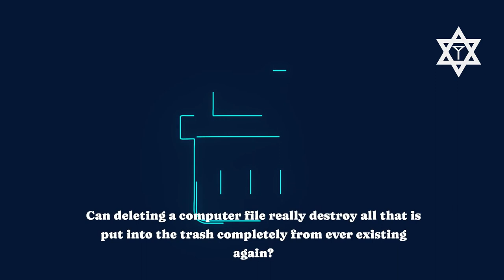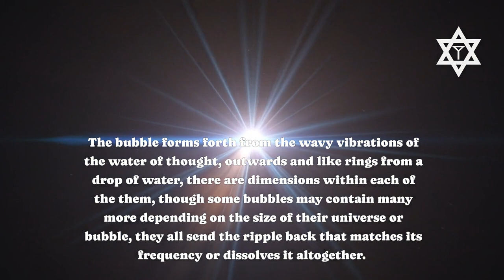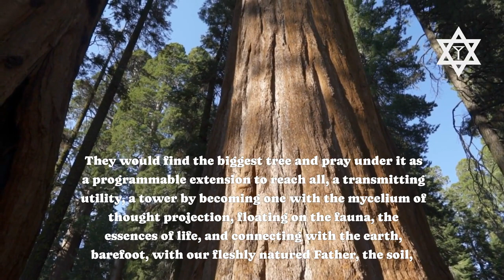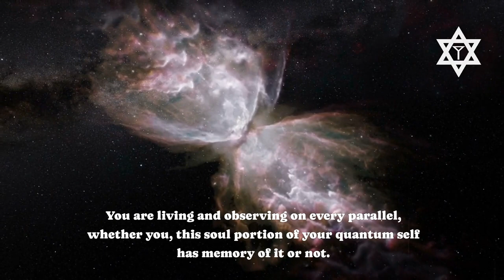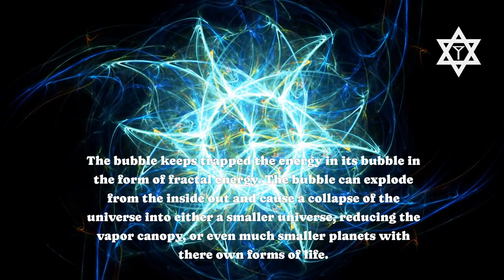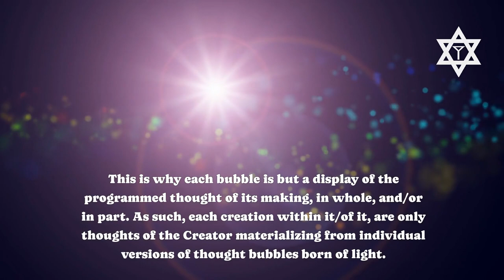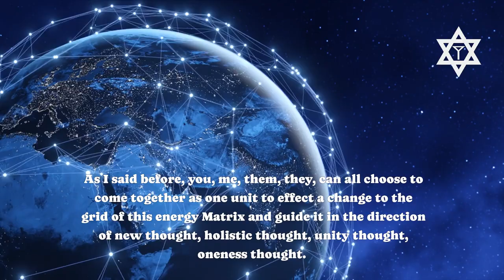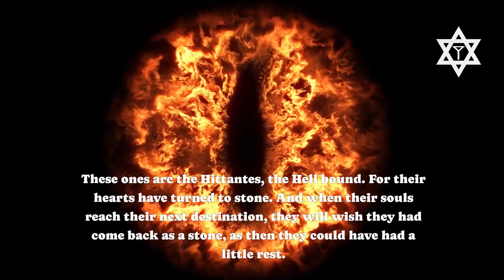Neo and the Bubble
Bubble Love! Sorry to burst your bubble!